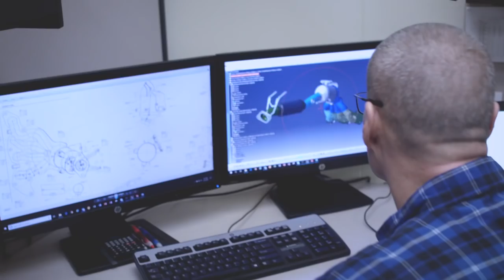Walker Exhaust | The Walker Way :15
For over 100 years, Walker has set the standard for mufflers, catalytic converters and exhaust components. We call it The Walker Way. From our unparalleled EPA and CARB compliance to our product portfolio boasting OE-style design and fit, Walker strives to instill a higher level of excellence in our parts and people. to find quality exhaust parts that deliver OE-style fit, sound and performance for every application. Do it right. Do it The Walker Way.